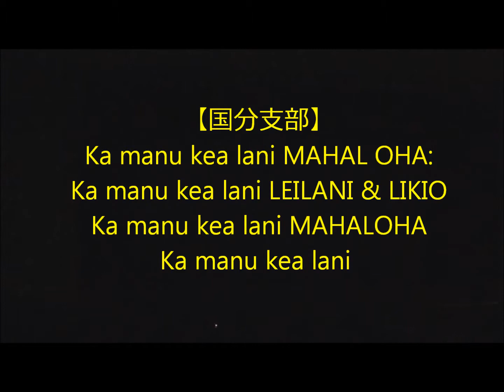第１３回霧島市芸術祭20190203(20-1)フラダンス01